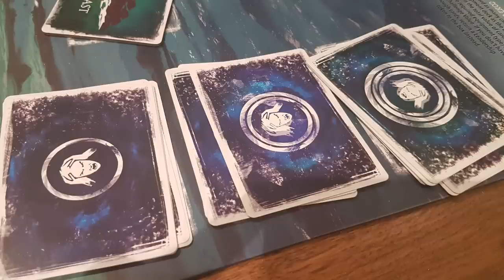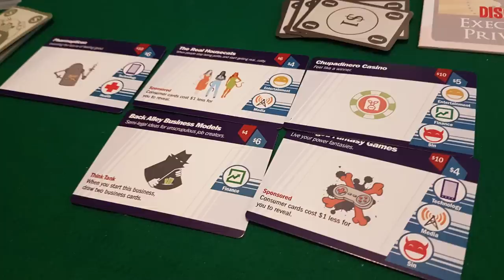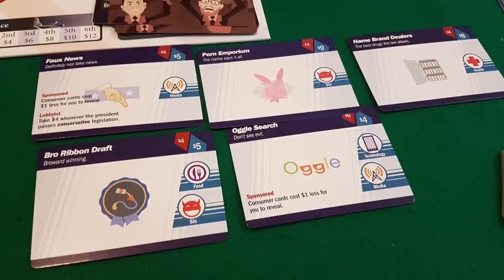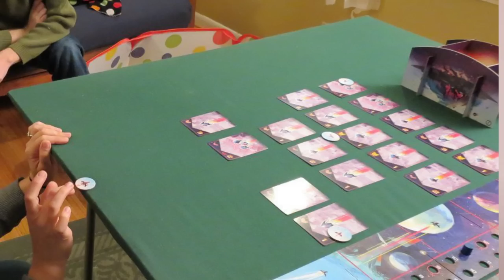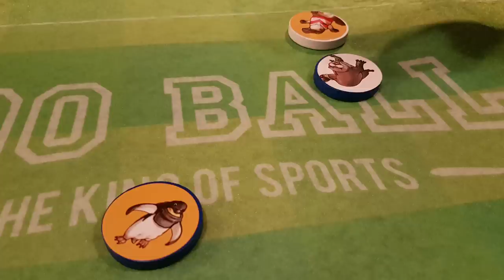Now Playing: Mountains of Madness, Corporate America, Flip Ships, Rescue Polar Bears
I talk about some of the games I've been playing lately, and give some Actualove to one of them!

2. Corporate America

3. Flipships

4. Rescue Polar Bears

5. Zoo Ball